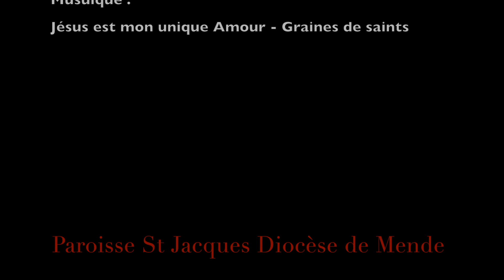L'évangile en silhouettes dimanche 22 novembre